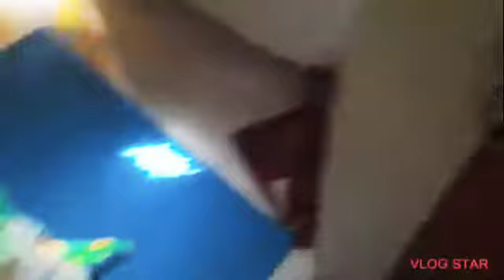a Jaaye Manish mama chhipkali bhagane🤣🤣🤣🤣